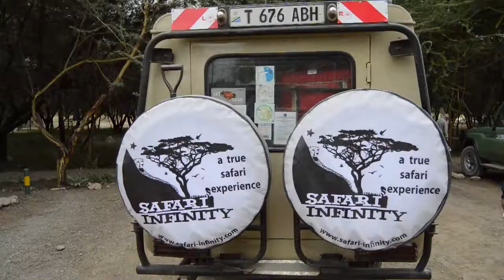AFRICA FOOTAGE (Tanzania Safari)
Some footage from my vacation in the Serengeti.

Sorry for some of the blurry shots. First time editing on a new software. Hope you enjoy watching! :)

VSCO: eritaylor